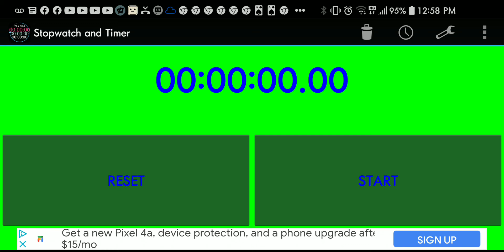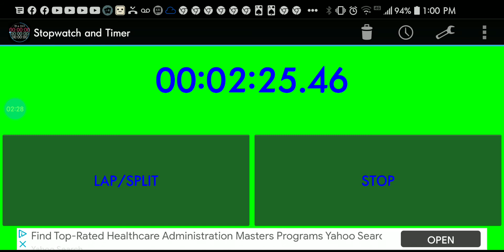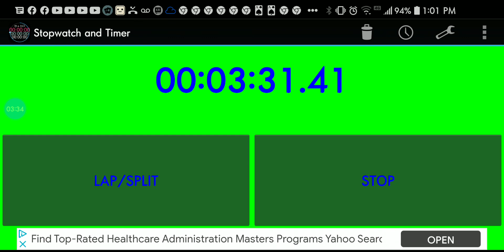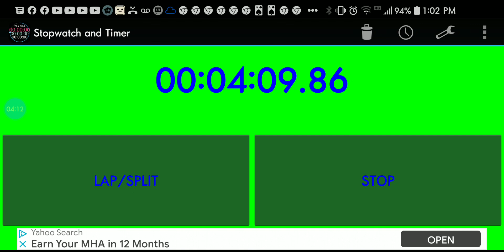Green background and Blue font stopwatch.